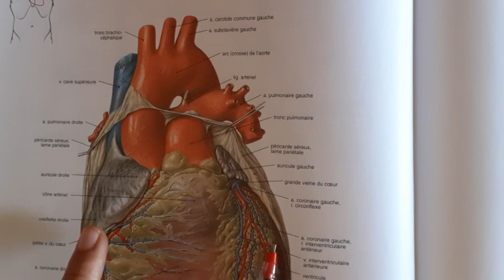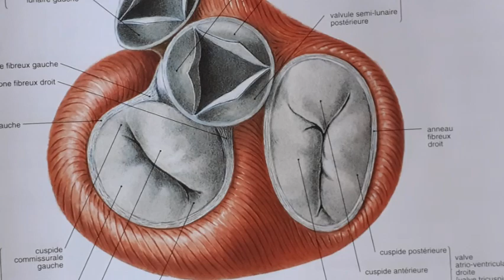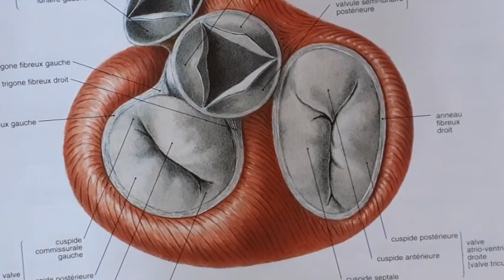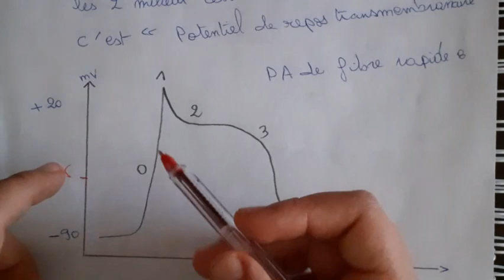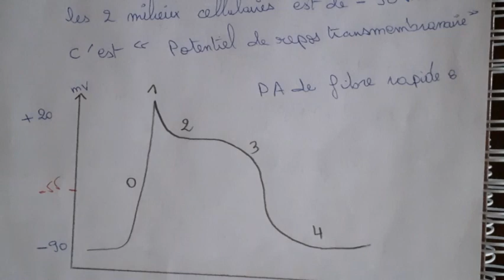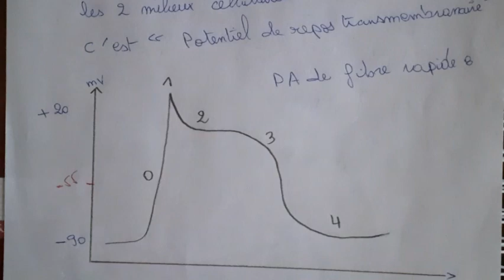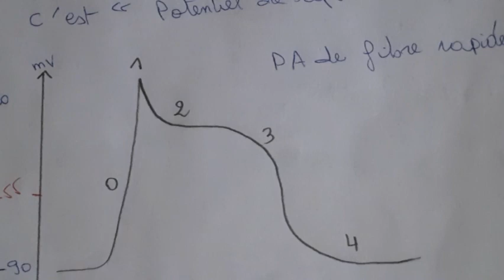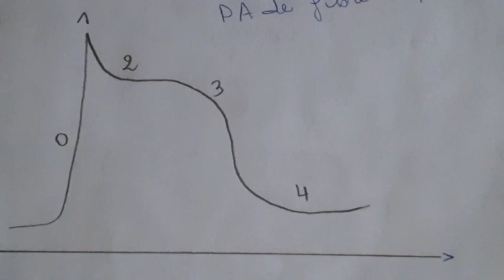physiologie cardiaque en arabe unité cardiovasculaire 2ème année médecine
شرح بالعربية لطلبة الثاني طب
الكارديو
physiologie cardiaque